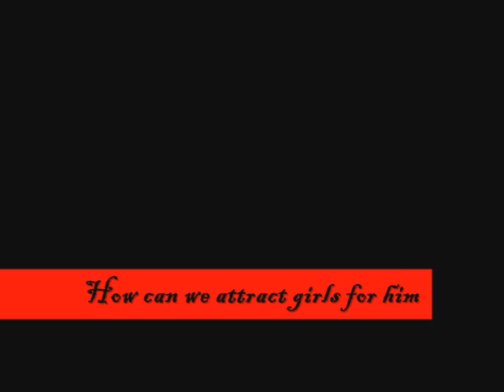My Adorable Hounds in a Love Story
I do not own Bob Marley and the Wailers and neither of the songs used for this presentation. pls buy ur very own copy of any album from the said artist.

This is just a slideshow of Mojo and how he met Pazzy and how my late brother's plan is working!

Mojo is my late brother Joko's Basset Hound. He came to us when he was 4 years old. My brother died when he was 5 and he's turning 6 years on April this year.

Pazzy came to us just a week now and she was just the sweetest thing! She's 3 years old and also a dual-toned basset hound like Mojo. Her old owner didn't pay much needed attention to Pazzy that's why she looks more like a Dachshund in the slideshow. Her old owner had a lotta toy dogs (another breed of dogs) and Pazzy was the only one different. She was exiled to her old owner's farm far far away. Nobody loved her. That's why we took her in.